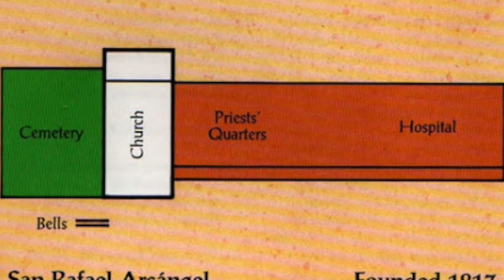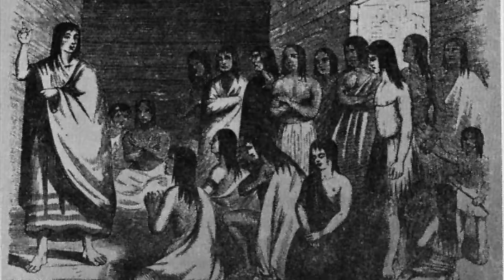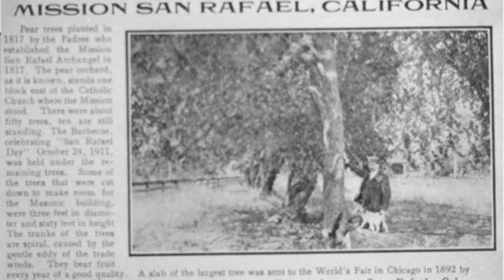Mission Odyssey 74 Mission San Rafael Part II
California Mission History through the eyes of a historical reenactor, this focuses upon Mission San Rafael Arcángel, the twentieth mission built and the last of the missions built by Spain in Alta California. This second of two videos is about the turbulent times of becoming a mission and of secularization under the eyes of General Mariano Vallejo.
Location: 5th Ave and A St, San Rafael, plaque is at NE corner Merrydale and Southbound 101, San Pedro Rd offramp. It is listed as Number 220 on the list of California Historical Landmarks.